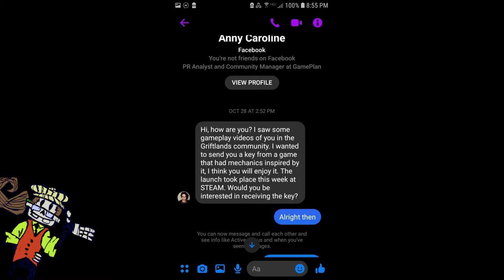Shanghai office simulator - skeledork reviews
A Brazillian Influencer gave me this game for free to review. Hopefully this sums it up.